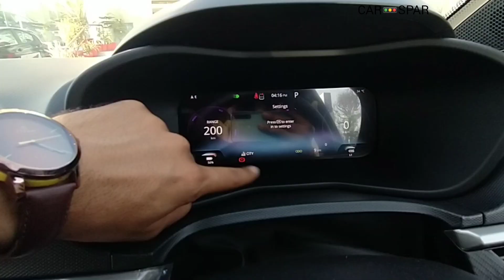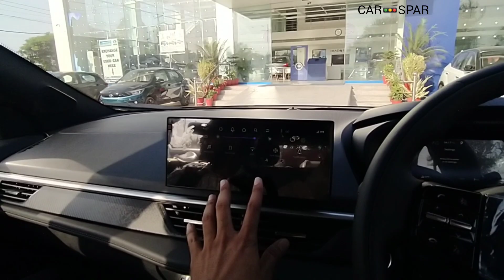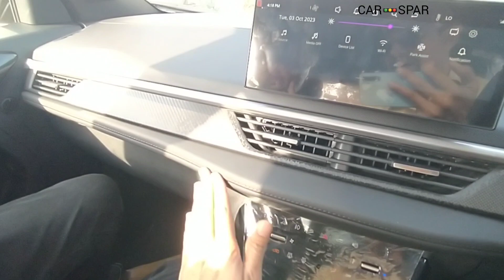Tata Nexon EV Fearless @18.69 lakh ⚡ value for money variant in EV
Tata Nexon EV Fearless plus @18.69 lakh ⚡ value for money variant in EV

Tata tigor ev 2023
tigor ev range
tata tigor ev range
tata tigor ev features
new tata tigor ev
2023 tata tigor
tiago ev range
tigor ev mileage
Tata tiago ev 2023
new tata tiago ev 2023
tiago ev price
tata tiago ev price
tiago ev base model
tiago ev xt
tata nexon ev max range
tata nexon ev range
Car spar
Tigor ev boot space
nexon facelift
nexon facelift 2023
2023 nexon facelift
tata nexon facelift 2023 launch date
2023 tata nexon facelift
nexon facelift 2023 price
tata nexon
nexon facelift launch date
nexon facelift 2023 interior
nexon xm s
car spar
tata nexon ev max review
tata nexon ev max price
tata nexon ev max 2023
tata nexon ev review
nexon ev max features
Nexon ev vs xuv400
tata nexon ev vs xuv400
mahindra xuv400
mahindra xuv400 ev
Mahindra xuv400 ev range test
tata nexon ev prime
Nexon ev max dark edition
tata nexon ev max dark edition
Tata nexon ev price
Nexon ev mileage
Nexon ev charging time at home
tata nexon ev charging time
Nexon ev vs mahindra xuv400
Car spar
Nexon facelift base model
nexon facelift base model price
nexon facelift base model features